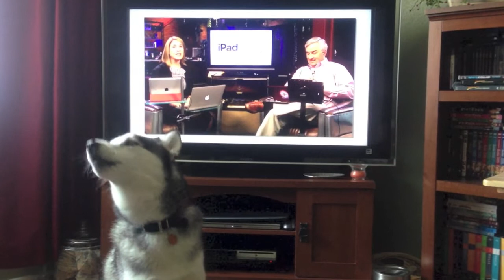Rocky Loves iPad Today!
My dog Rocky loves watching iPad Today! His favorite part is the howling at the end.